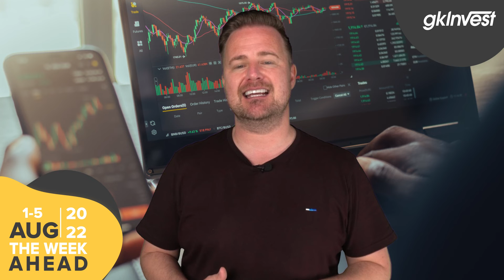Pendapatan NFP, BOE, RBA & Q2 | WEEK AHEAD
Hai teman-teman, 5 hal utama saya yang harus diperhatikan untuk minggu depan di pasar forex adalah non-farm payrolls bersama dengan pertemuan kebijakan moneter dari Bank of England serta Reserve Bank of Australia, beberapa pengumuman pendapatan Q2 dan akhirnya tingkat pengangguran di zona EURO .

Video ini mempunyai terjemahan. Silahkan klik tombol CC untuk mengaktifkannya.

GK Invest menawarkan spread paling kompetitif untuk kemudahan trading anda! Anda bisa melihat seluruh detail spread kami di

📱: Daftar dan Download platform perdagangan kami yang luar biasa, transaksi tercepat dan mudah